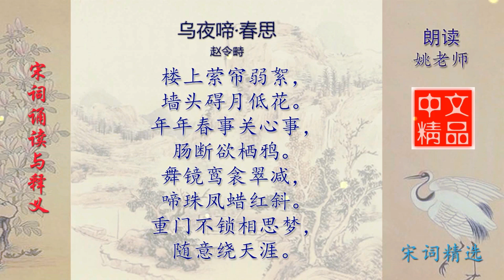乌夜啼·春思 宋代 赵令畤